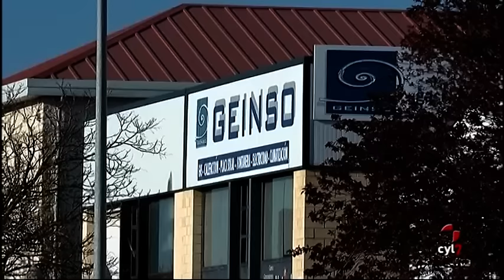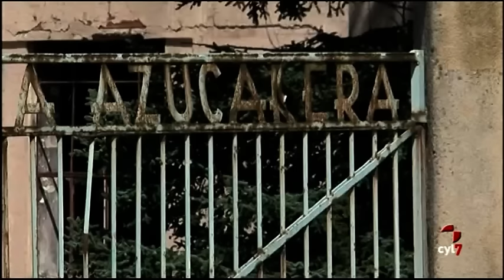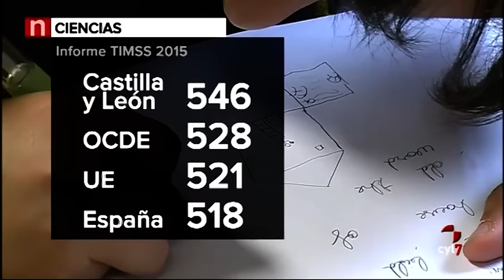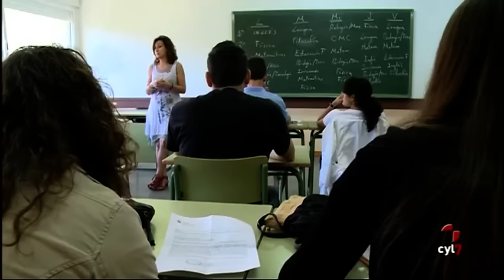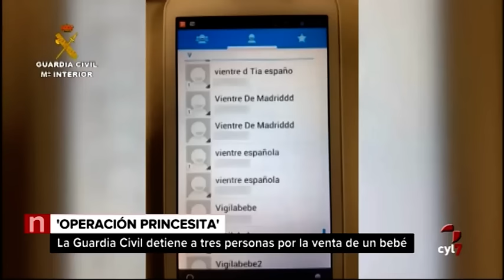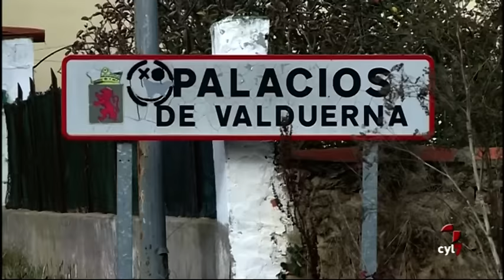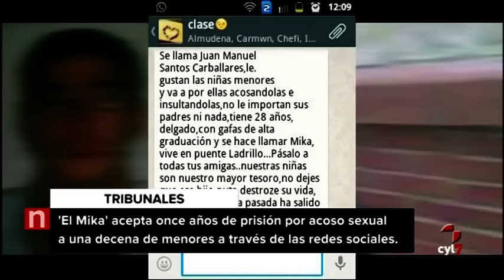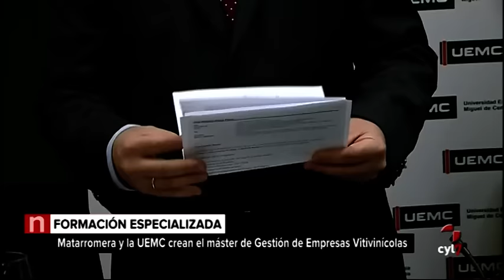Noticias Castilla y León 14.30 h. (29/11/2016)